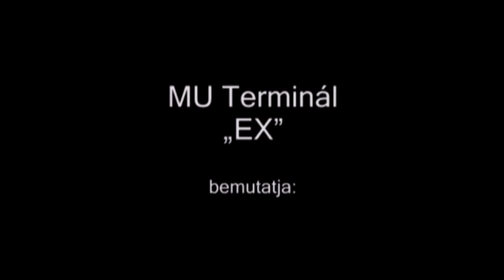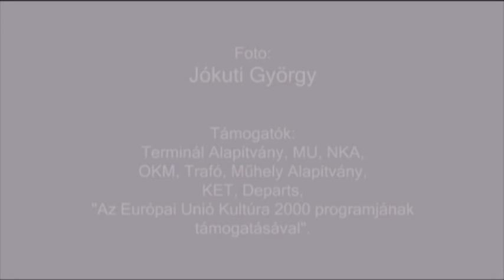MU Terminál / Fejes Ádám: FEMINA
contemporary dance performance by MU Terminal Budapest, choreographed by Adam Fejes